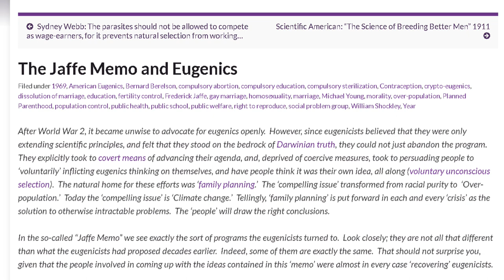喬治亞州民主黨州長候選人: 解決貧窮 通貨膨脹的最佳方法，就是殺死不被想要的嬰兒 |迷你快報